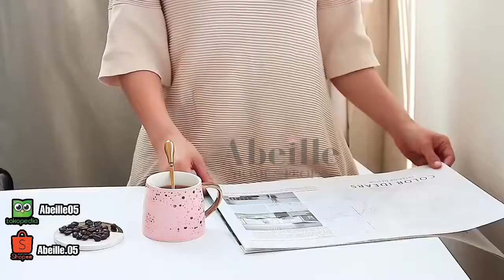[ABEILLE HOME & PROPS.] GELAS KERAMIK GOLD DOT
Bagi yang berminat bisa diorder ke:
- TOKOPEDIA: abeille05
- SHOPEE: abeille.05